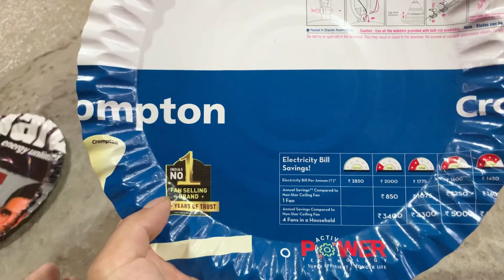Late post video sorry 😞 // I hope yo video Tapai haru lay hernu huncha vanna ra Asha gara ko chu🤞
Late post video sorry 😞 // I hope yo video Tapai haru lay hernu huncha vanna ra Asha gara ko chu🤞mukbang